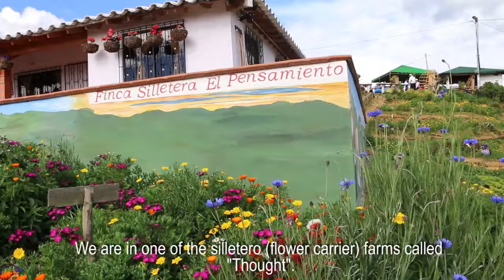Feria de las Flores 2016 - Medellin, Antioquia, Colombia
Todo lo que debes saber acerca de la Feria de Las Flores/Everything you need to know about the Flower Festival